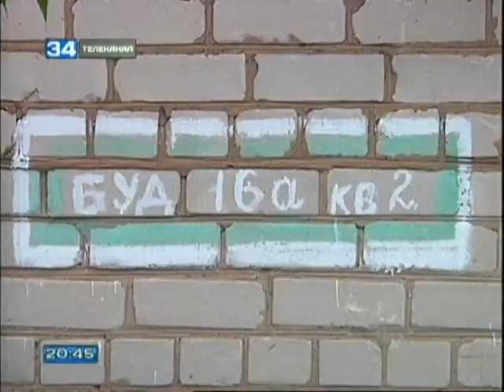MARTIROSYAN_Vetklinika_bez_vodi